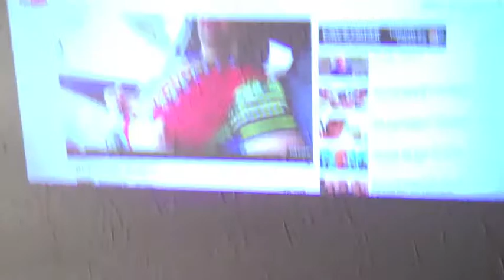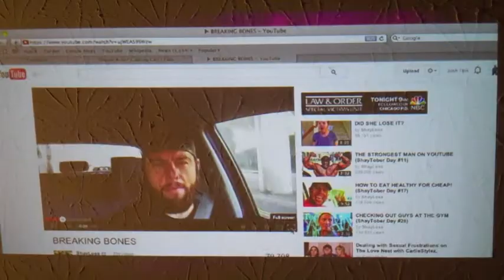"THE PIXAR THEORY"... AWESOME!!!! (Day 39 2.26.14)